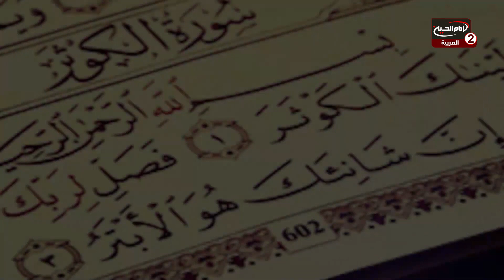ما يقوله القرآن في سورة الكوثر(8): الكوثر ،مع سماحة اية الله الشيخ فاضل الصفار، 1444 ق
اسم البرنامج : ما يقوله القرآن في سورة الكوثر

سماحة اية الله الشيخ فاضل الصفار

موضوع الحلقة : الكوثر

الحلقة :8
تاريخ :  1444 ق
كود البرنامج : 9.25968

المواضيع الجانبية : ماذا قال النبي الاعظم صلى الله عليه واله في الكوثر؟
ماهو معنى الكوثر؟
ماذا انزل الله سبحانه وتعالى من عالم الملكوت الى عالم الملك؟
كيف وصف النبي الاعظم صلى الله عليه واله بني امية لعنة الله عليهم؟
معرفة السيدة فاطمة الزهراء عليها السلام
فضل ليلة القدر
ماهي افضل العطايا الالهية للنبي الاعظم صلى الله عليه واله؟
شفاعة امير المؤمنين عليه السلام
كيف ينظر الاسلام الى المرأة؟
الالتزام بتعاليم الدين الاسلامي
ماهي اثار الجهل على الانسان؟

التصنيف : تعليمي
أساليب و طرق ايصال المساعدات المالية لقناة الامام الحسين عليه السلام:

١- عبر مكاتب شركات التحويل المالي في مدينة كربلاء المقدسة الى قناة الامام الحسين عليه السلام
٠٠٩٦٤٧٨٢٢١٨٠٠٠٥العراق

٢- عبر ارسال رسالة باسم لبيك ياحسين الى رقم هاتف قسم العلاقات العامة في القناةsmsاو الواتس آب
٠٠٩٦٤٧٨٢٢١٨٠٠٠٥العراق

اب ستور:
Imam husseintv by IMAM HUSSEIN TELEVISION NETWORK

موقع قناة الامام الحسين عليه السلام الثانية باللغة العربية:

https//Imamhussein2.tv